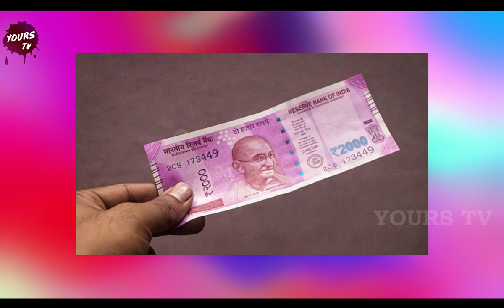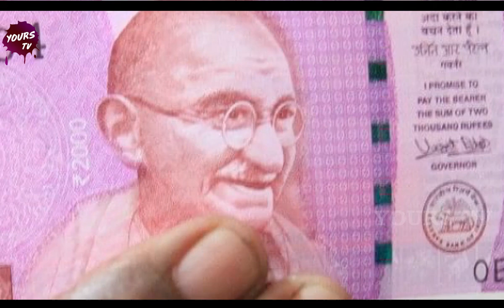SBI says it is not necessary for exchange of 2000 Notes.! | Yourstv